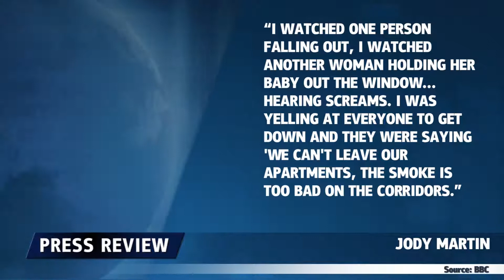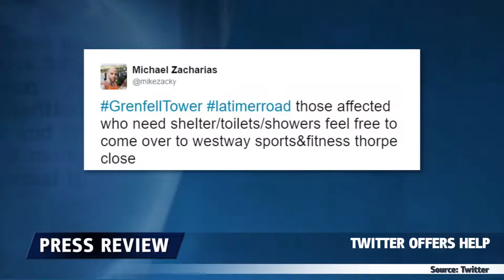Fuego en Londres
Un gran incendio en Londres dejó víctimas mortales y causó enormes daños, según el cuerpo de bomberos local.